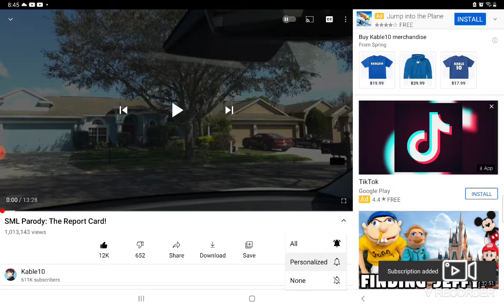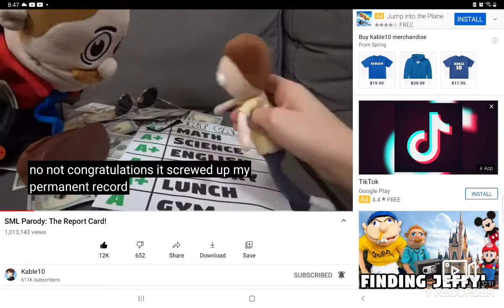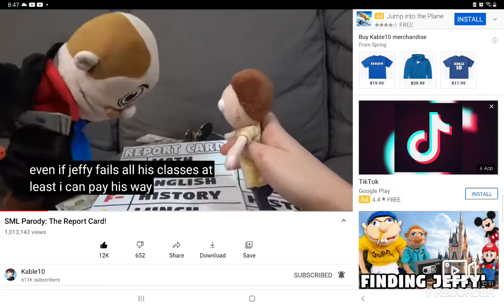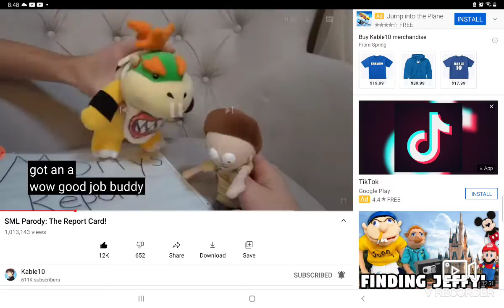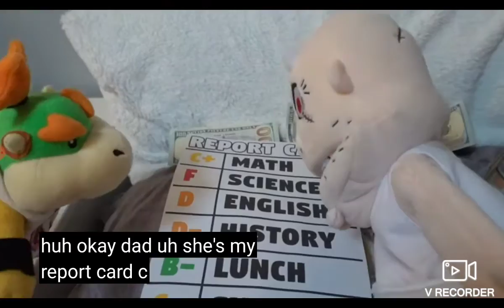Morty got an A | The Report Card